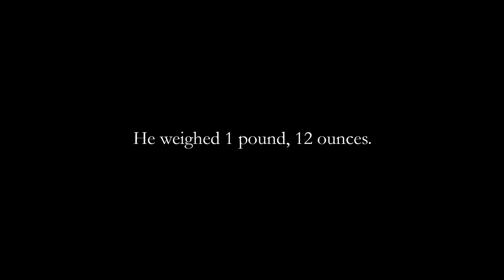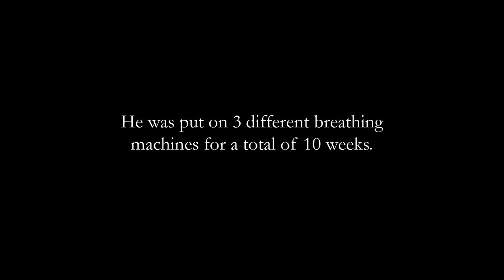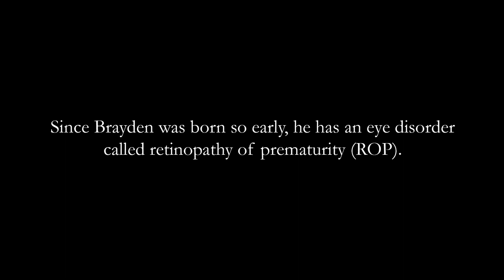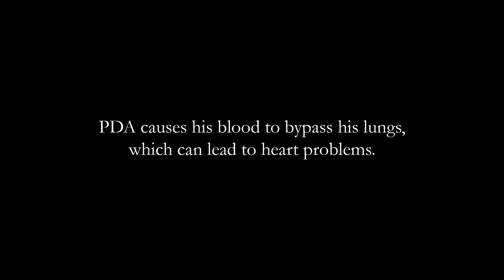Born at 24 Weeks: Micro-Preemie Documentary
This is Brayden's story.  He was a micro-preemie born at 24 weeks and 6 days.

This video documents his journey through the NICU  to home.

If you like this video, click the Thumbs Up Button!